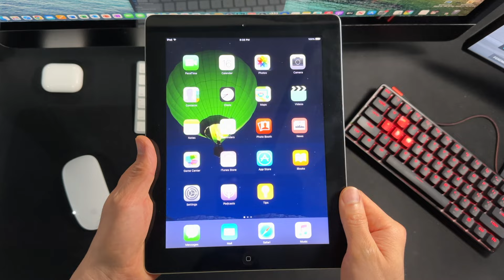It's time to switch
I was using the iPad 2 until now. I think its time to upgrade.